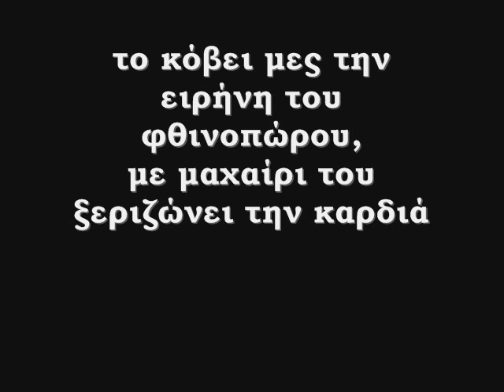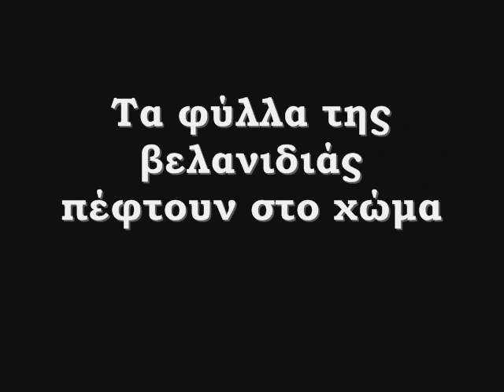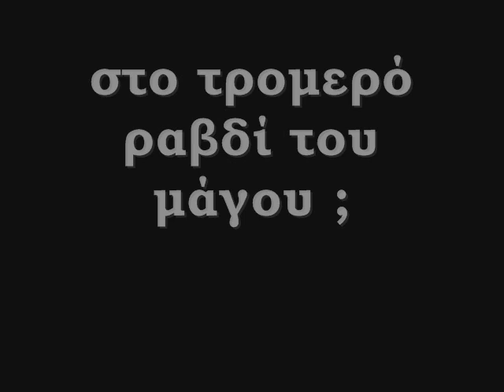Burzum-belus' død(WITH GREEK LYRICS~ΕΛΛΗΝΙΚΗ ΜΕΤΑΦΡΑΣΗ)